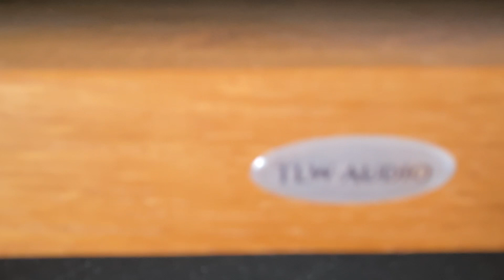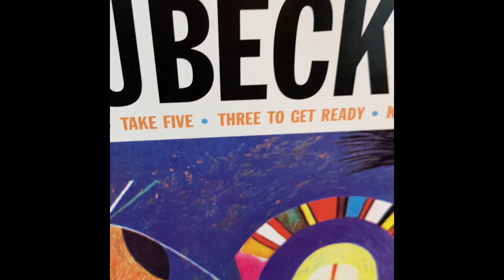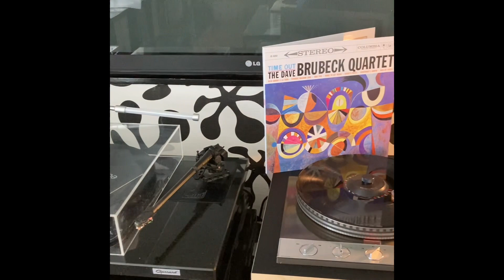Garrard 401 project part 4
Garrard 401. Accoustand plinth. Rega rb3000 tonearm. Michell clamp. Loricraft power supply. Or displays lid. Tlw audio isolation plinth.